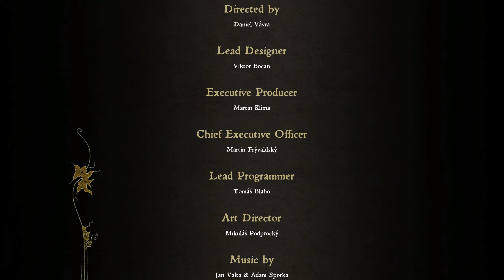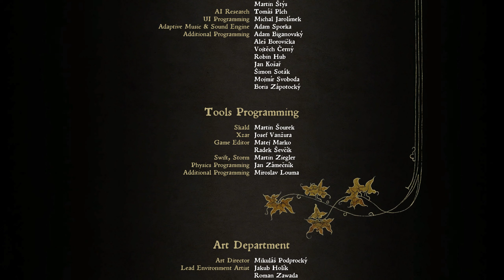Kingdom Come: Deliverance - Gameplay #105 The end...?